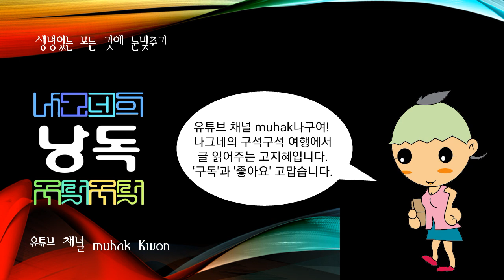이용희(조선 후기의 무신), 이진룡(의병장 ·독립운동가)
조선 후기의 무신

자 공습(公習). 호 기원(淇園). 시호 정의(靖毅). l861년(철종 12) 전라우도수군절제사를 거쳐 1863년 경상우도병마절도사가 되었다. 1866년(고종 3) 병인양요가 일어나자 훈련도감중군으로 강화도에서 항전하다가 성이 함락된 뒤에는 정병(精兵)을 거느리고 선봉장이 되어 통진(通津)을 수비, 프랑스 군대를 격퇴하였다.

의병장 ·독립운동가

호 기천(己千). 일명 석대(錫大). 황해도 평산(平山) 출생. 1905년 을사조약이 체결되자 박정빈(朴正彬)·조맹선(趙孟善) 등과 의병을 규합, 선봉장이 되어 싸우다가 1908년 강화에서 온 지홍기(池洪基) 부대와 연합, 예성강(禮成江) 부근에서 유격전을 전개, 곳곳에서 승리함으로써 해서명장(海西名將)이라 불리었다.